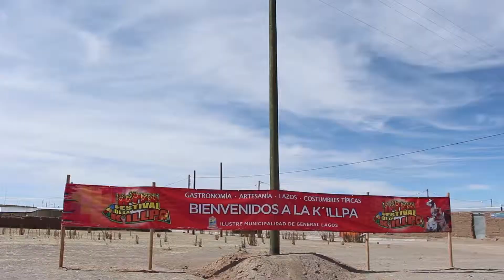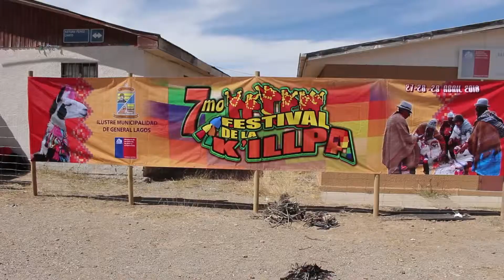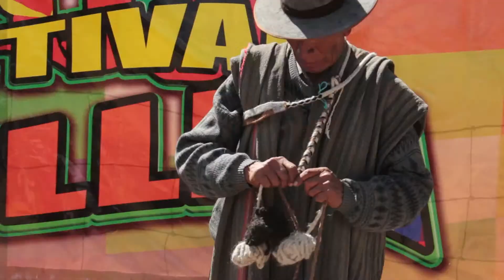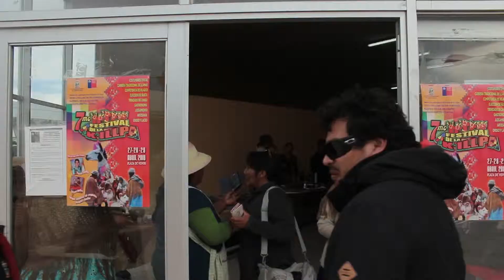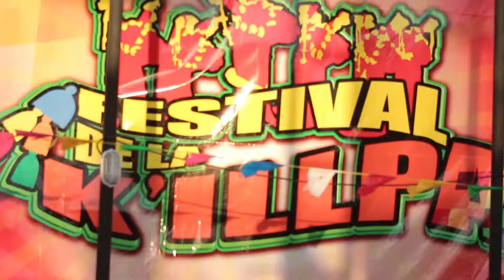Resumen 7mo Festival de la K'illpa 2018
Video resumen del 7mo Festival de la K'illpa 2018, realizado en el poblado de Visviri; el viernes 27, sábado 28 y domingo 29 de Abril del 2018; capital de la comuna de General Lagos, Región de Arica y Parinacota, Chile.